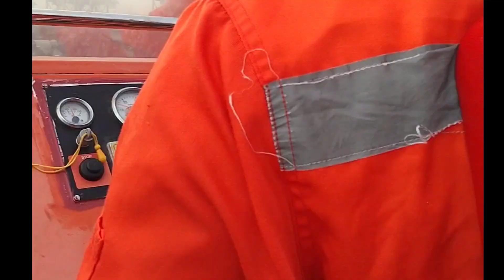Fast rescue boat testing 👍 uwian na 😂😂😂😂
Good day . Hi im Franz Adventure tv and i welcome you to my small youtube channel . please watch and enjoy videos i hope you like it. i post video about basketball, fishing and my actual life onboard. i hope you will enjoy my videos please click the subscribe button and like and follow for more new videos. and thank you for watching. god bless